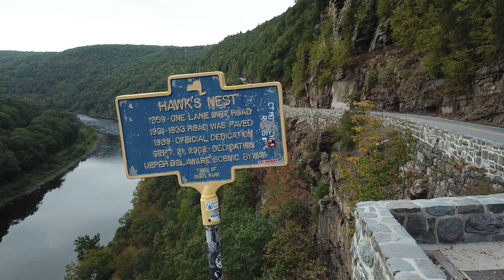Late Summer Camping - DJI Mavic Pro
Drone compilation of Hawks Nest and Pond Eddy along NY and PA.